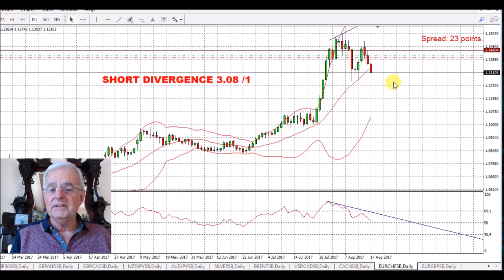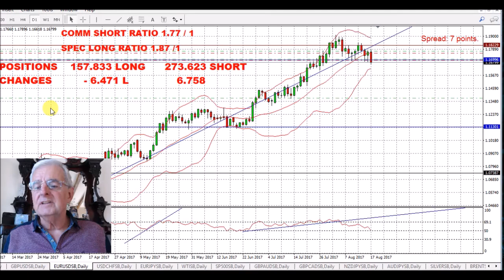EUR USD Today break of 1.170